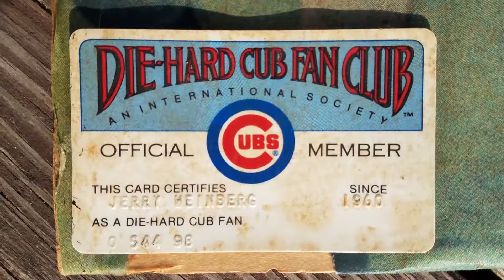Dad to be Cubs Ring Bearer - Jerry Weinberg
Dad turns 66 on the Cubs home opener and I can't think of any gift I could get him for his birthday that would top the painting I did for him for Christmas.

Here's my nomination of my dad and my brother to stand in his honor in the event dad can't make it onto Wrigley Field because of his declining health.